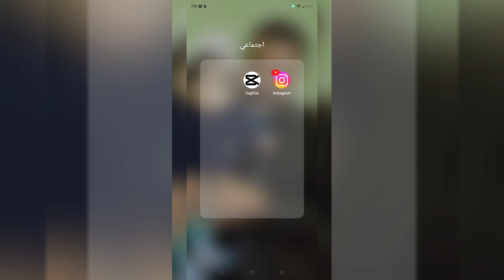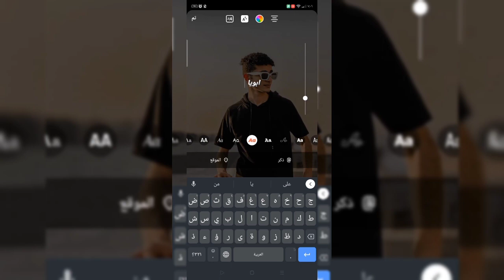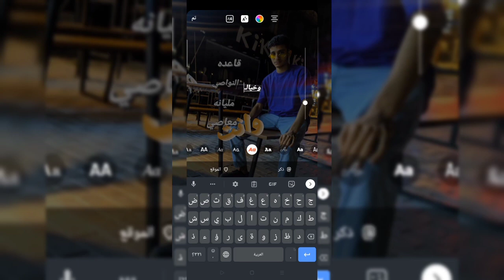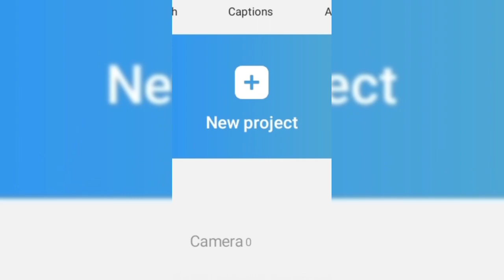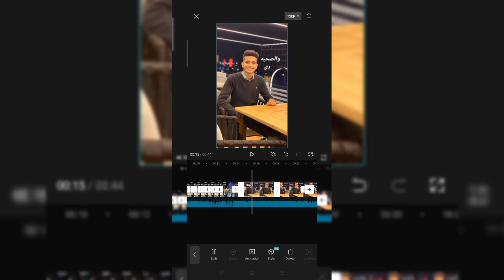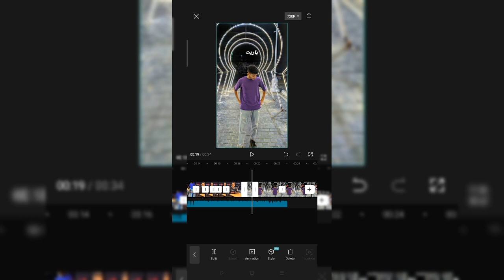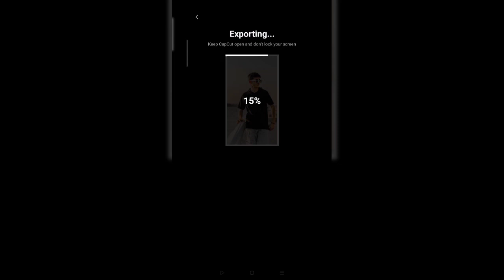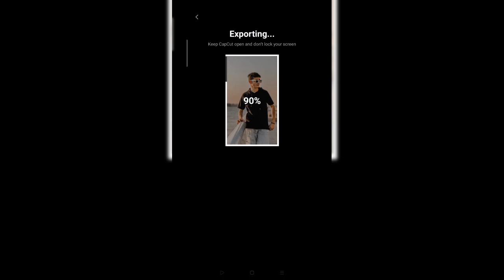ازاي تعمل فيديو ببرنامج Capcut اغنيه ابويا قالي زمان ياض فوق لحالك🔥|اسلام اشرف-Eslam Ashraf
ف فيديو النهارده هيكون شرح ازاي تعمل فيديو ببرنامج Capcut ترند ابويا قالي زمان ياض فوق لحالك🔥 علي صورك بالكلام بطريقه احترافيه وسهله جدا ..

مستني رايكم ♥️

 ابويا قالي زمان ياض فوق لحالك🔥
 ازاي اعمل فيديو علي برنامج كب كت capcut  طريقه عمل فيديوهات علي برنامج capcut  كيفيه عمل ترند علي كب كات ازاي اعمل فيديو علي تيك توك TikTok كيفيه تصميم فيديو في برنامج كب كيك.  ازاي اعمل فيديو علي tiktok بالصور   تصميم كاب كات. عمل فيديو علي capcut ازاي اعمل الترند الجديد بتاع التيك توك  تعليم علي برنامج كب كات شرح تريندات capcut ازاي اعمل ترند التيك توك الجديد  شرح ترند التيك توك الجديد بطريقه سهله. كب كت. ازاي اعمل فيديو الصور علي كب كت tiktok تريندات الصور